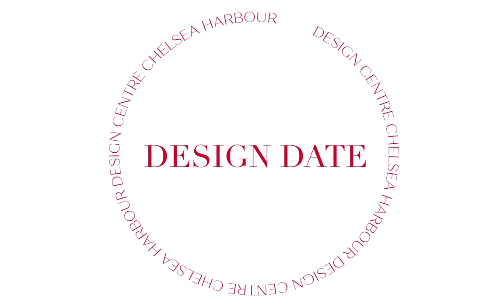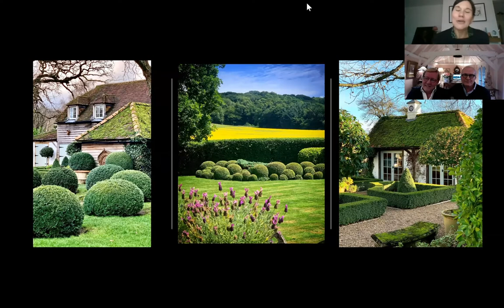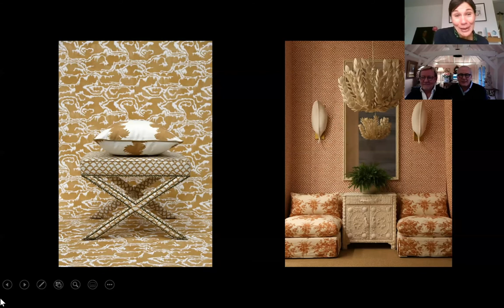Well-Travelled Interiors with Paolo Moschino and Philip Vergeylen of Nicholas Haslam Ltd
International influences lie at the heart of Paolo Moschino and Philip Vergeylen’s award-winning partnership. Discover how their many sources of inspiration – from people and places to art, film, fashion and books – translate into global projects and their own line of furniture, lighting and fabrics. With actual travel off-limits, find out how truly creative design can help you explore the world without leaving home.